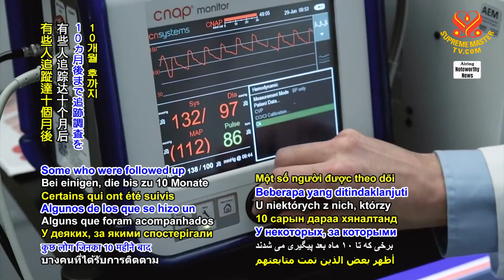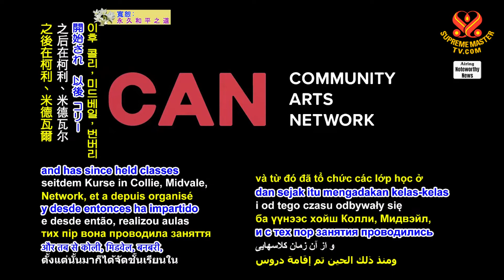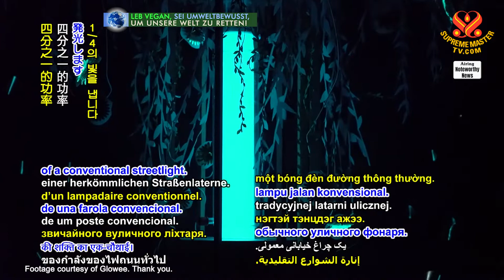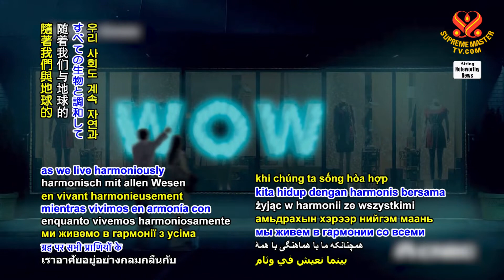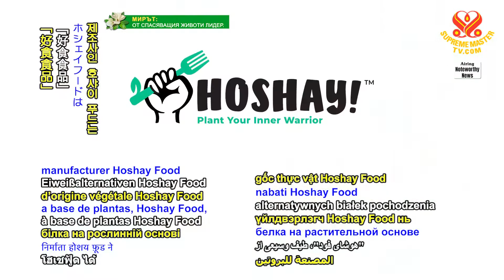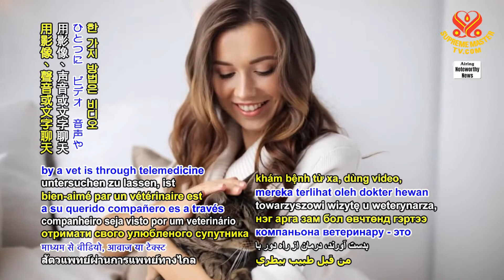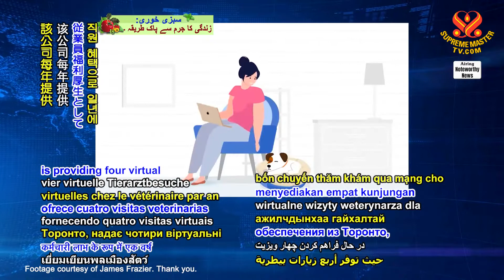#1716 Watch Good News to Learn English 看新聞學英語 20220615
今日新聞提要：

company provides pocket translation devices to Ukrainian refugees in Japan and Poland,
公司提供袖珍型翻譯機給在日本及波蘭的烏克蘭難民；

researchers from Great Britain find severe COVID-19 can impair cognitive functions,
英國的研究人員發現新冠肺炎重症可能會損害認知功能；

Aboriginals in Australia use songs to teach ancient language,
澳洲的原住民利用歌曲教導古老語言；

startup in France produces street lights from naturally glowing bacteria,
法國初創公司用自然發光的細菌製造路燈；

marathoner and cancer survivor with prosthetic leg achieves running milestone,
馬拉松運動員暨癌症康復者以義肢實現跑步里程碑；

Singaporean vegan food company launches plant-based convenience meals,
新加坡純素食品公司推出純植物便利餐，

online veterinarian services gain popularity in Canada.
線上獸醫服務在加拿大獲得青睞。